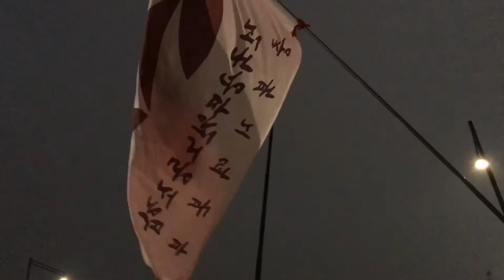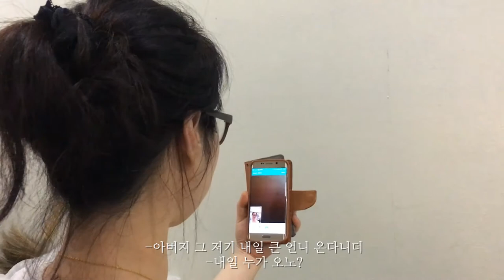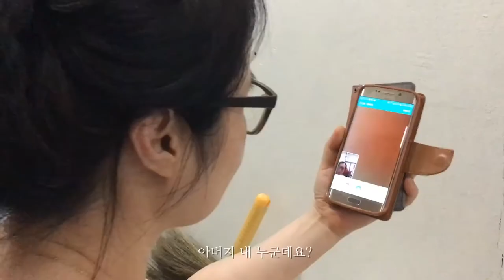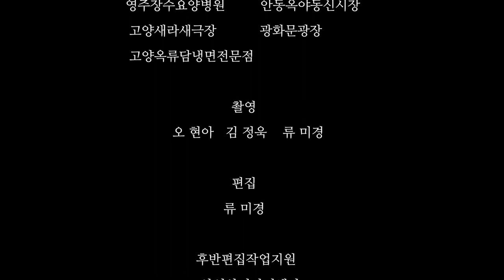류미경 다큐멘터리:소녀_극장_아빠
2017서울노인영화제출품작-류미경
'나와 아빠와 영화관'